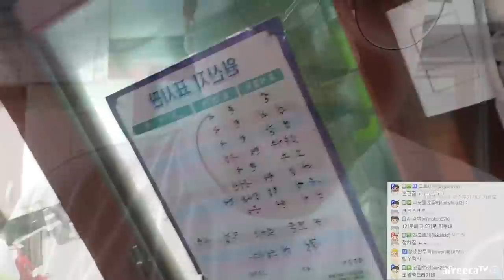회먹으러 갔더니 이 집이 MC딩동님네 집이라고 ??? (코트X진우) [노래하는코트]